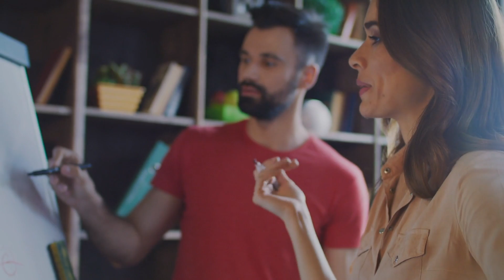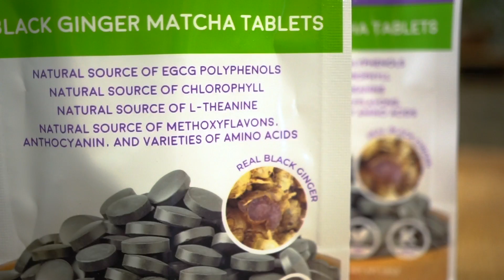This Weird Form of Ginger is Black! Interesting Science- Black Ginger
This Weird Form of Ginger is Black! Interesting Science of Black Ginger - Thomas DeLauer

🚨NEW GINGER ALERT!! 🚨BLACK GINGER!

There's this weird type of ginger, known as black ginger, that seems to positively influence your libido, creation of brown fat, mitochondrial biogenesis, AND is anti-aging! Seems too good to be true, right? Well, let's dive into the research surrounding black ginger and see if it truly does deliver these incredible benefits! Enjoy and I'll see you in the comments!

References